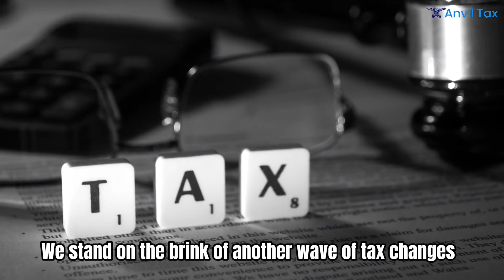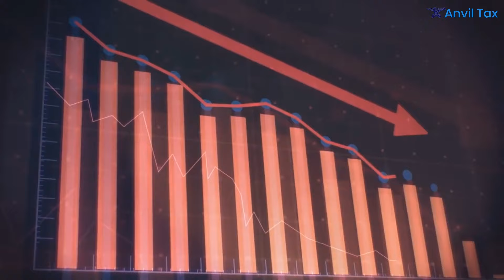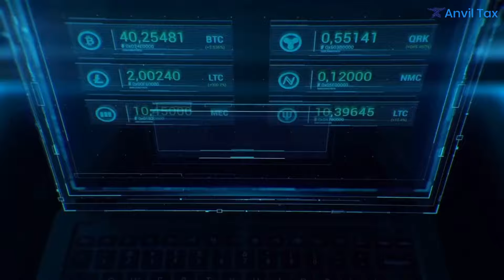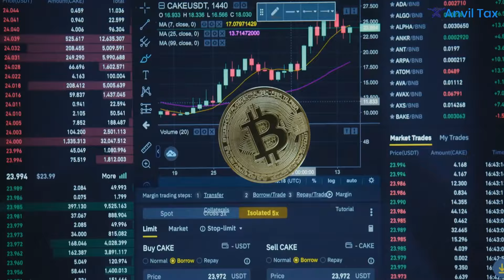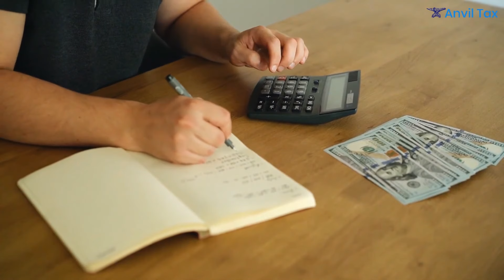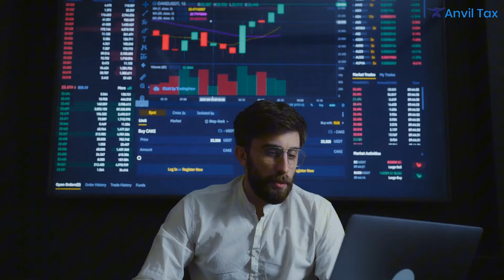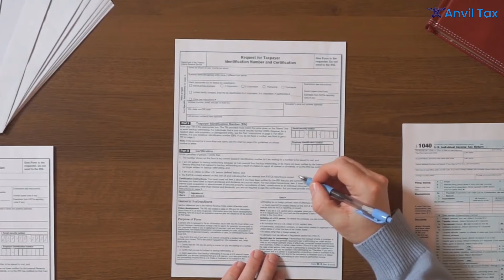How Reaganomics Shaped The Tax Landscape - What's Coming Next?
How Reaganomics Shaped 40 Years of Taxes and What’s Next

Are you curious about how Reaganomics changed the tax system and what’s coming in 2024? This video explains the history of tax reforms, from Reagan's policies in 1984 to the upcoming shifts in 2024.

You'll learn how Portland businesses adapted to these changes and what new challenges lie ahead, including cryptocurrency taxation, global tax rules, and environmental tax policies. We also cover tax strategies for businesses to thrive in today’s complex landscape.

✨LTC 31902-C

📚 Avoid tax pitfalls in retirement with insights from "Avoiding the Nine Biggest Tax Mistakes." Check it out on Amazon

Daveed Tuck has over 20 years of experience helping Portland businesses thrive amid changing tax laws. As new reforms approach, it's crucial to plan for the future. Whether dealing with digital assets, retirement accounts, or global taxes, Daveed can optimize your tax strategy and protect your wealth for future generations.

💼📊 Interested in optimizing your tax strategies and streamlining your systems? Schedule a right-fit call with Daveed Tuck at Anvil Tax today. Ensure your business stays compliant while saving time and money.

Key Topics Covered:
00:00 Introduction: Reaganomics and Its Legacy
01:21 Reaganomics: The Game-Changing Reforms of 1984
02:19 2024: Navigating a Complex Tax Landscape
02:39 Key Challenges in Today's Tax Environment
04:07 Preparing for the Future: What's Next?
05:41 Expert Guidance: Daveed Tuck's Insights
06:29 Conclusion: Protect Your Wealth and Plan for the Future

Don’t miss the important details on managing taxes, planning for the future, and protecting your wealth.

This video is about How Reaganomics Shaped The Tax Landscape - What's Coming Next? But It also covers the following topics:

How Reaganomics Changed Taxes
40 Years Of Reaganomics
Future Of Taxes 2024